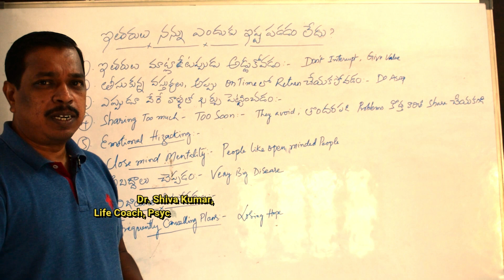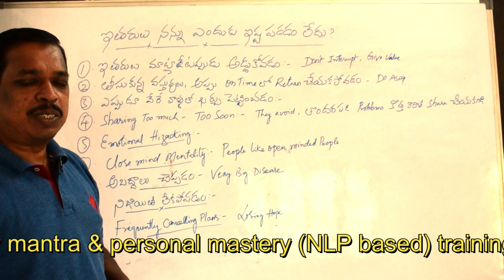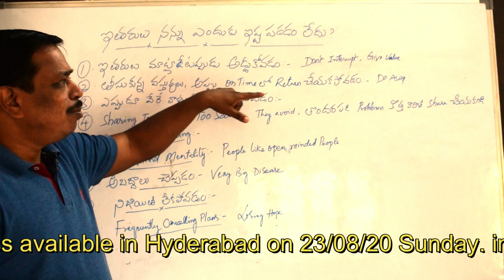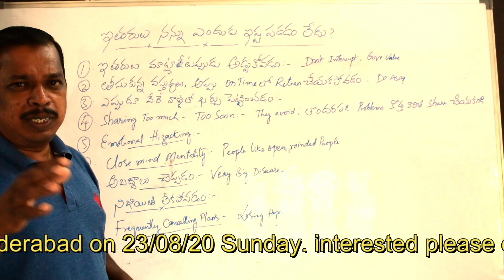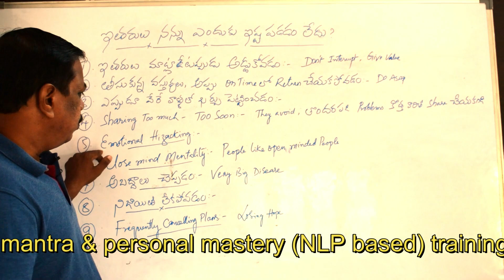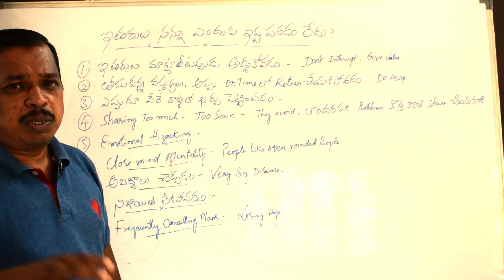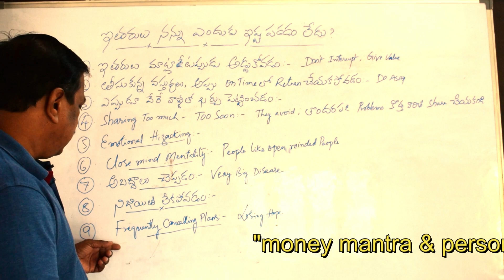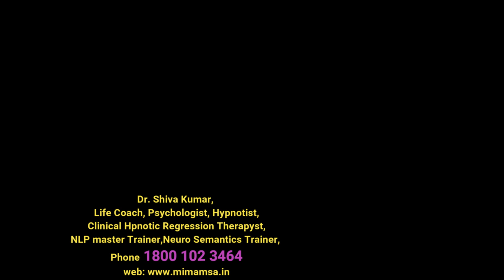why people disliking me ??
dear friends if people disliking you , you have to review your self these fallowing points.this things help you a lot if you understand properly..

we train them and we conduct different kinds of workshops( for 2 days,10 days residential and 100 days ) on life transformation based on NLP,NEURO CEMATICS,HYPNOSIS and pscychology.

health channel is "Mimamsa" (capital M)